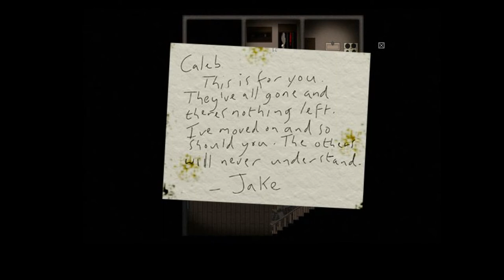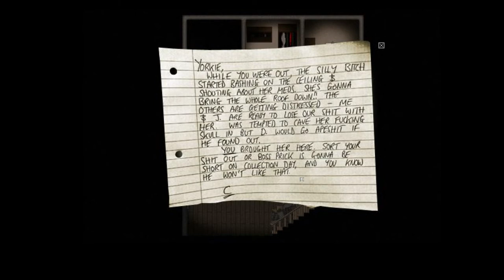Let's Try - Richard and Alice - Indie Mystery RPG Gameplay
Official gameplay description:
Richard & Alice is a critically acclaimed indie adventure game and the debut release from UK-based studio Owl Cave.

An alluring mystery set in a frozen future world, Richard & Alice tells the tale of two prisoners forced together via unusual circumstances. As they exchange their stories, we catch a glimpse of the devastated world outside, and come to understand the lengths people will go to in order to survive.

Richard & Alice was released in 2013 and was widely praised for its mature storytelling and its delicate handling of sensitive themes. The game scored 8/10 on Destructoid, and four stars on both Joystiq and Digital Spy; it was called "powerful" by Edge Magazine and "incredibly moving" by Rock, Paper, Shotgun.